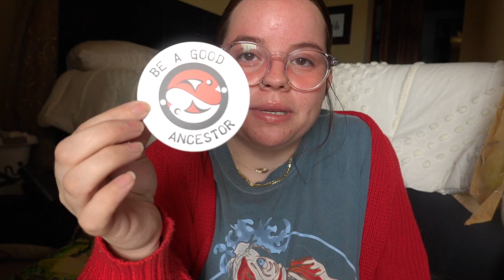WHAT I'M GIFTING THIS YEAR | shopping small and Indigenous owned businesses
i think that's everything!! hope you enjoyed this video it was super fun to film and share with you some of the gifts I'm giving. like i said there is more coming but thought i would show you what i have so far! xx

equipment i use for my videos:

✰ vlog camera: sony rx100 vi

✰ sit down camera 1: Sony alpha a7 iii

✰ sit down camera 2: canon 60d

✰ microphone camera 1

✰ editing software: final cut pro & photoshop CC

☁ about me ☁
Hamiintamc! My name is Carolann and I'm a student of sociology finishing up my undergrad in Fall 2020. I am also a California Indian (Maara’yam & Kumeyaay) and white. I make videos about sociology, things about being Indigenous, music, records, mental health, vlogs, college life, and more! I have a Siberian Husky named Shiloh that frequents my videos!

More Native YouTubers to follow!